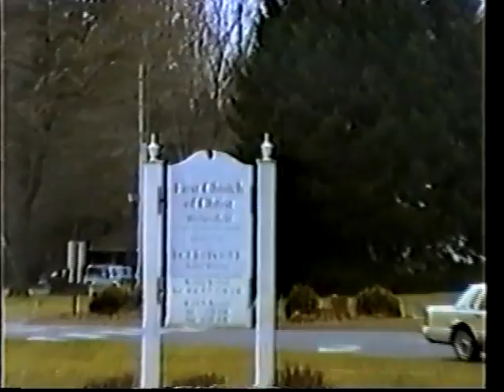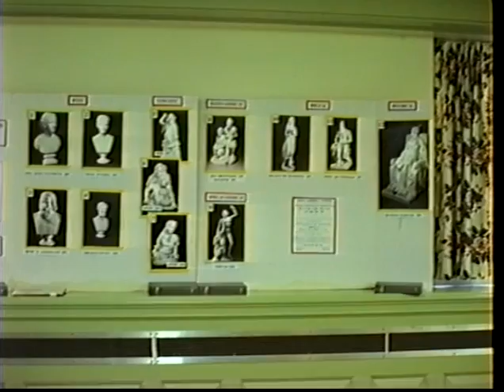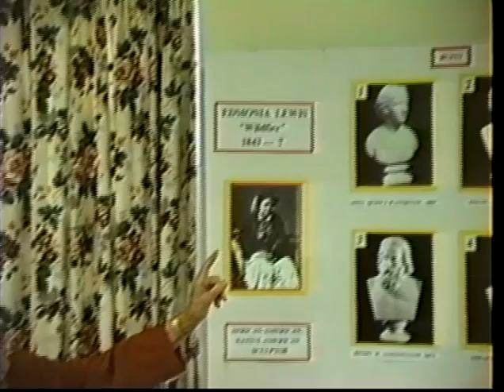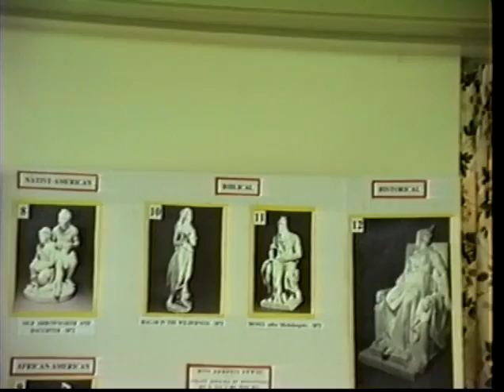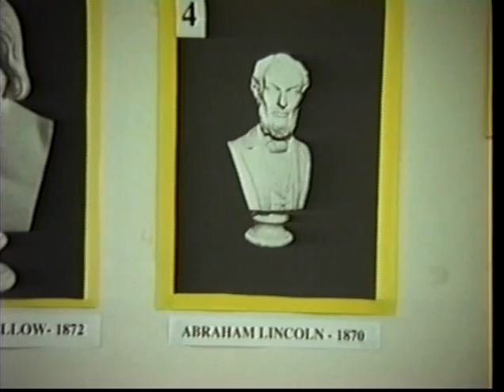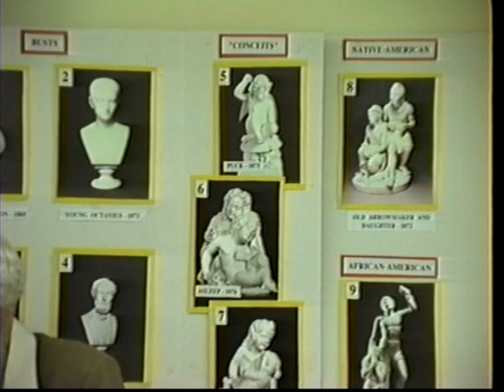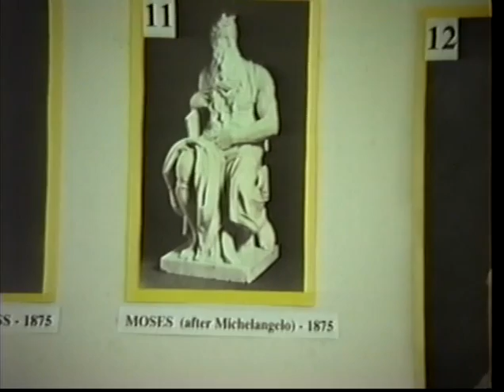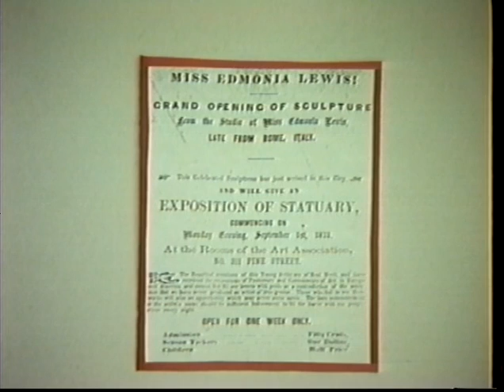Edmonia Lewis - African American, Native American Sculptor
Edmonia Lewis was a nineteenth century American sculptor of mixed African American and Native American heritage.  Meg Barstow gave a presentation about Edmonia Lewis on 24 February 2009 to the Art Appreciation Class at First Church of Christ, Wethersfield, Connecticut.